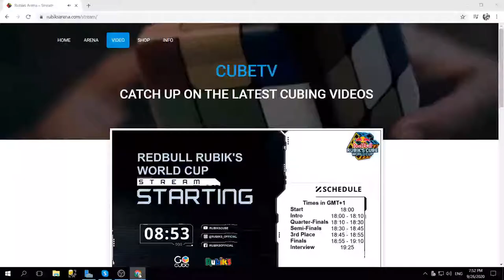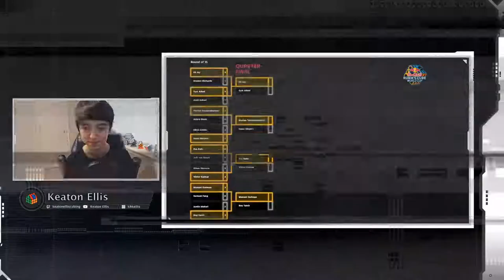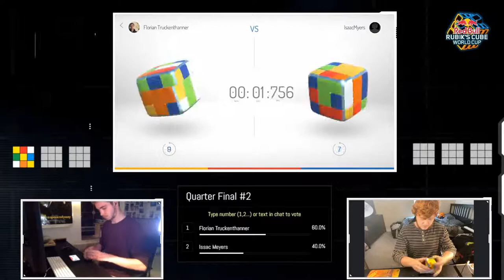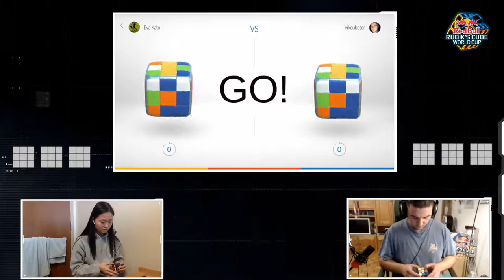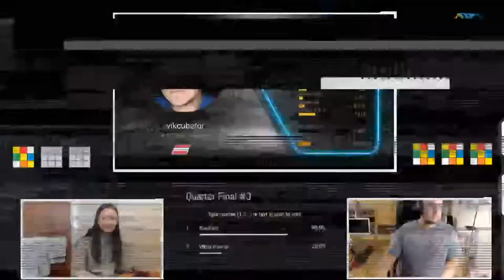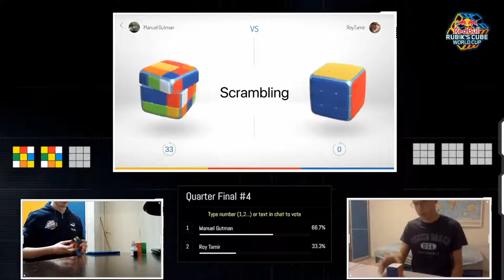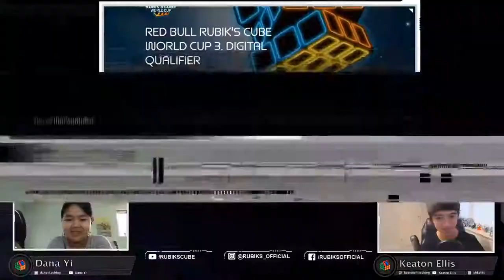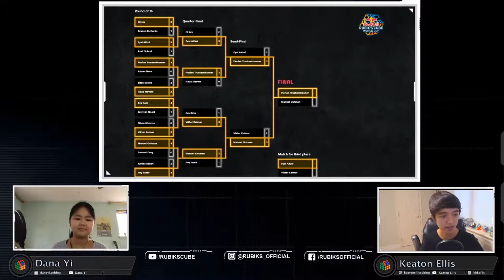Red Bull Rubik's World Cup: Digital Qualifiers 3